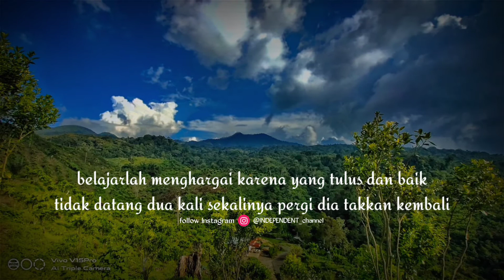story' wa 30 detik